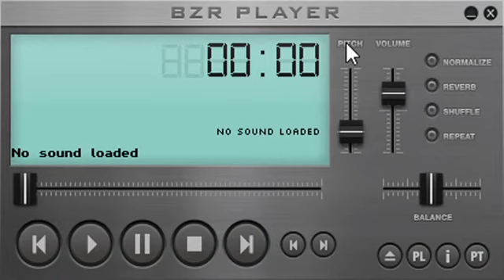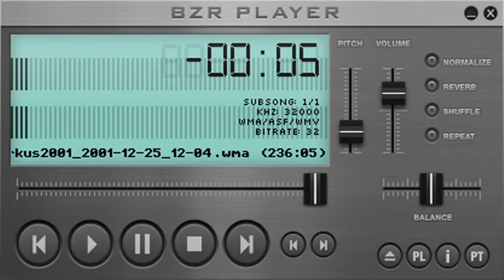Tarkus 2001 J.Muttika ja M.Nõgene (25 Detsember 2001)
Tarkus 2001 on saade kus räägivad oma ala asjatundjad. Saade pole pelgalt Infortainment vaid see on saade kus saab nii kaasa mõelda kui ka midagi kõrva taha panna. Saates saavad sõna nii filosoofid,tähetargad,geeniteadlased jpm. Ning lisaks saab sõna kunagise arvuti ja infotehnoloogia saate Tehnokratt Peeter Marvet. Saatest ei puudu III pealmist asja nendeks on muusika,uudised ja reklaam.

P.S Reklaamiblokkides on kasutatud Bryan Adams-i 2002 aastal Tallinnas Saku Suurhallis toimuva Live konserdi reklaam. Bryan Adams tuleb 2019 tagase Eestisse.

Head Kuulamist ja kaasamõttlemist !!!